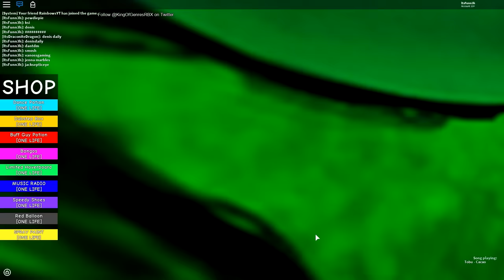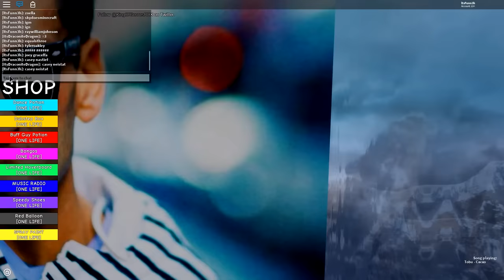GUESS THE YOUTUBER CHALLENGE IN ROBLOX!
Can you guess every single category correctly?

THE KREW!